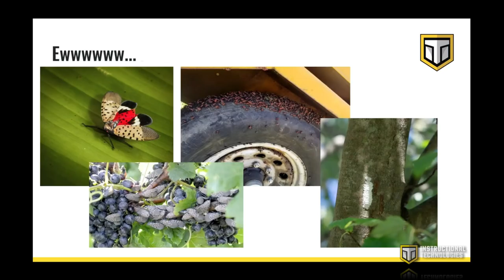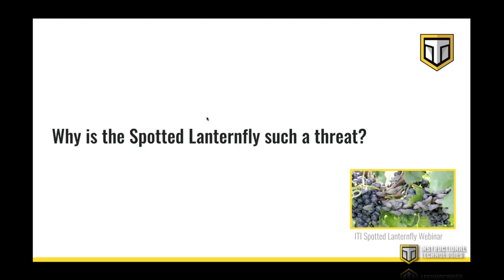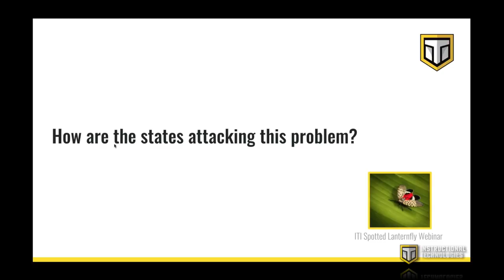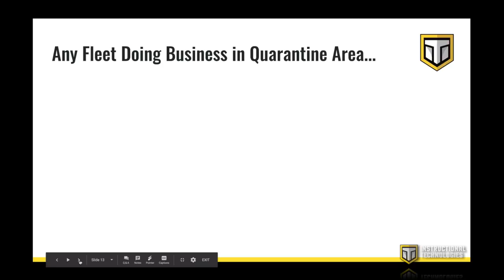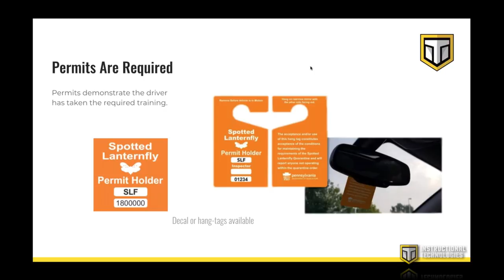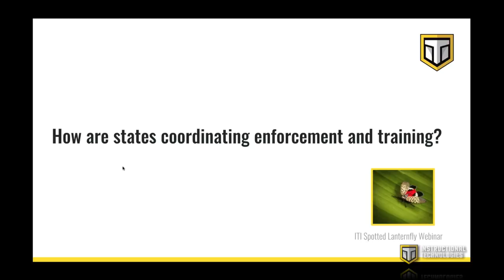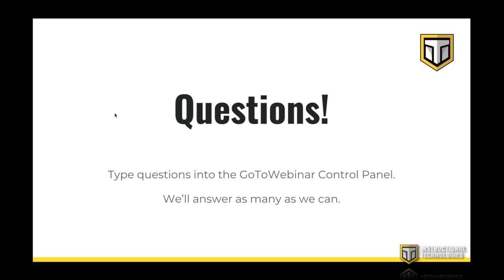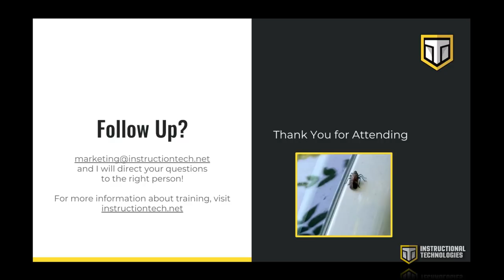Spotted Lanternfly Training for Truck Fleets :: Instructional Technologies, Inc.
Join ITI as we interview Dana Rhodes of the Pennsylvania Dept. of Agriculture about the Spotted Lanternfly, and the permits and mandatory training regulations around this invasive species.